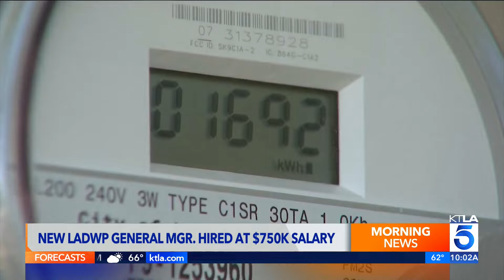New LADWP boss confirmed with eye-popping salary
The Los Angeles Department of Water and Power officially has its new chief, though her salary is raising some eyebrows.

Ellina Abovian reports for the KTLA 5 Morning News on May 15, 2024.